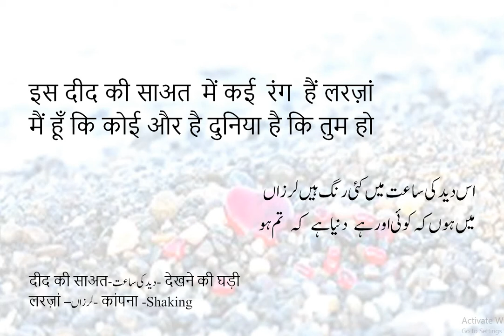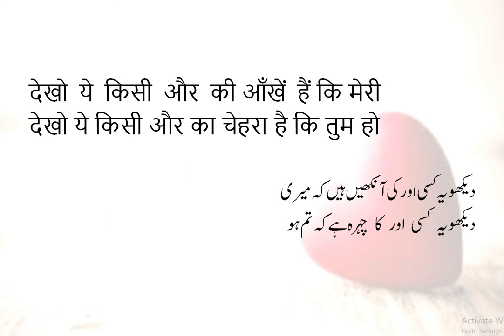Urdu Romantic Poetry-Jis simt bhi dekhuN-Irfan Siddiqui-Urdu Poetry in Hindi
Best urdu hindi poetry-Urdu RomanticPoetry by Ifran Siddiqui, जिस सिम्त भी देखूं नज़र आता है कि तुम हो ऐ जान ए जहाँ ये कोई तुम । Hindi Urdu. dardbhari shayari.